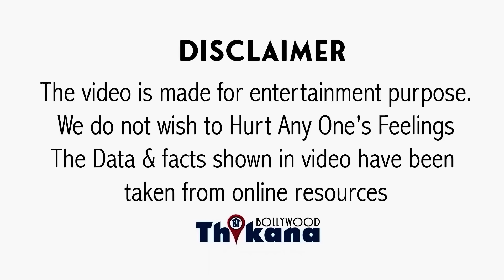SAD Breaking | Kajol की Co-Actress Noor ने 32 की उम्र में दुनिया को कहा अलविदा, Flat में मिली Body